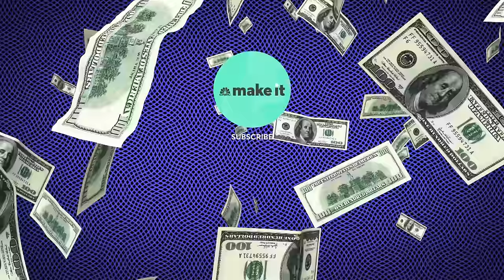Jocko Willink: How To Wake Up Early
“You’ve got 24 hours in a day,” says Jocko Willink, a former Navy SEAL and the founder of leadership consultancy Echelon Front. “The earlier you get up, the more you can take advantage of those hours.”

Willink, who wakes at 4:30 a.m., says that getting up early can help you stay productive and competitive. He taught himself to be an early riser as a young SEAL after noticing that some of the best people in the field got to work before he did. “I started waking up earlier so I could maybe get a little edge,” he says.

CNBC Make It caught up with Willink for his tips for those training themselves to be early risers.

Pick a time to wake each morning and make sure that you commit to that time. If you do, you’ll find yourself getting tired earlier and earlier in the evening. Give yourself that rest, he says. Go to bed earlier and earlier until you have developed a new night-time routine and a new fixed bedtime.

“It takes discipline,” says Willink. “When you make that discipline decision early in the morning, the rest of your day is going to have more discipline in it.”

Don’t sleep in on Saturday
By the weekend, you might be tempted to sleep in. Don’t, says Willink. If you do, “by the time Monday morning rolls around you won’t feel like waking up early.” Keep your bedtime and your wake time consistent to ensure you can keep to your early rising schedule.

“Get up early and get up early every day,” he says.

Give yourself time to adjust
Willink says people are surprised that just going to bed as early as 9:30 p.m. isn’t enough to become an early riser. He says people find they can’t force themselves to sleep and will often lie in bed awake until their usual bedtime, making early rising impossible. Remember that creating new habits won’t happen overnight, he says. Change will take time.

Former Navy SEAL commander Jocko Willink explains how to train yourself to be an early riser | CNBC Make It.